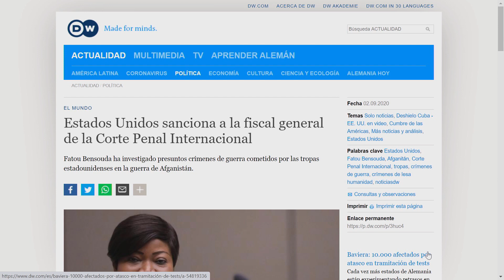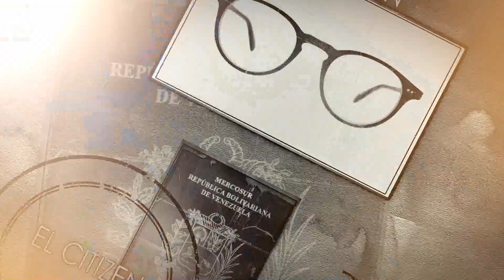Las sanciones contra la Fiscal de la Corte Penal y sus nexos con Vzla -EL CITIZEN EVTV 09/04/2020 S6